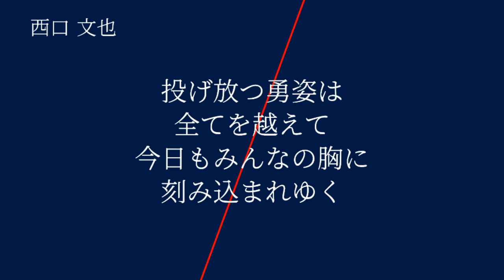西武ライオンズ 西口文也 応援歌 [MIDI]